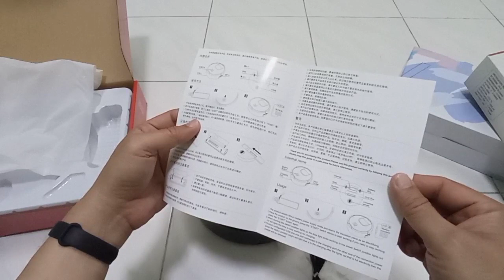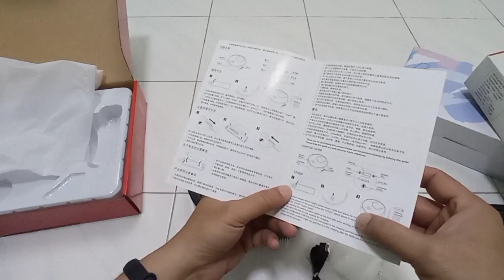แกะกล่อง VIVO v23e